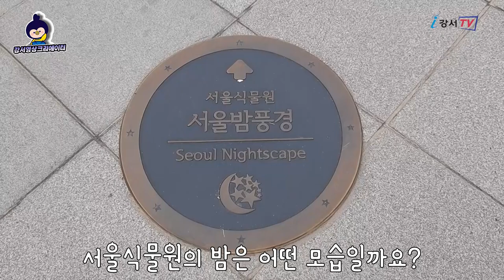[지금은 강서시대!] 별이 빛나는 강서★ [서울식물원 야경]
'지금은 강서시대!(이희영)'에서 제작한 영상입니다.

강서구 마곡동에 위치한 서울식물원!
밤에 찾아가 본 서울식물원은 어떤 모습일까요?
별이 빛나는 강서, 서울식물원 야경 그리고 산책로부터 한강까지 함께 해요!